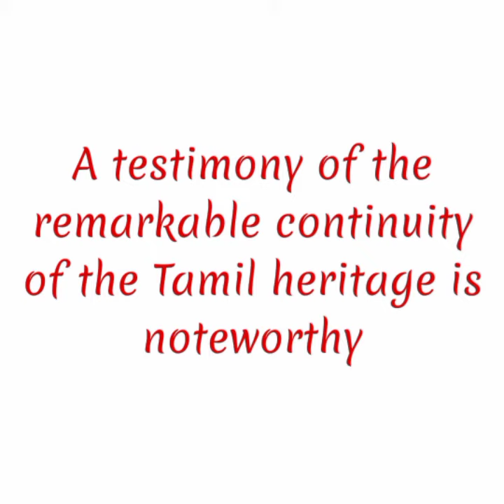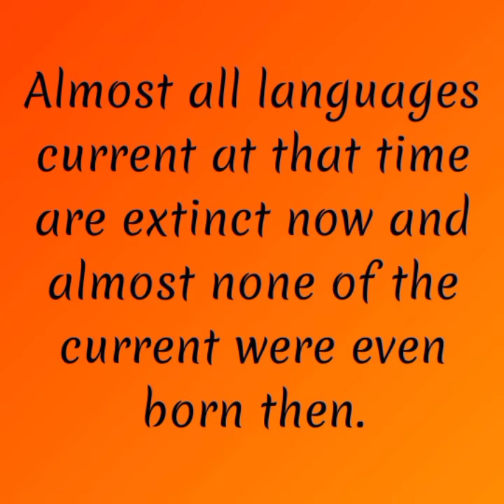Thiruppavai Day 7 verse chanted by Sindhi and Madhu.